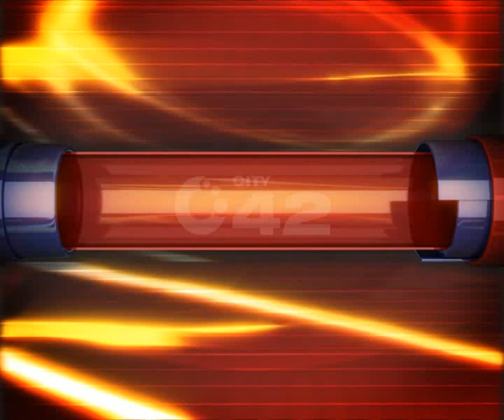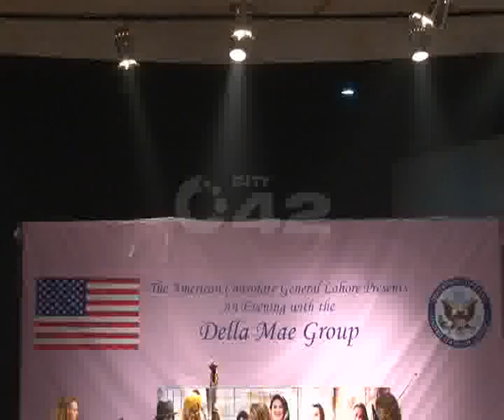City42 Special American Consulate Music Concert & Music Band Della Mae Performance Part 02